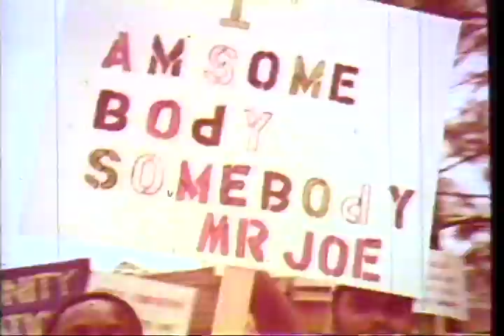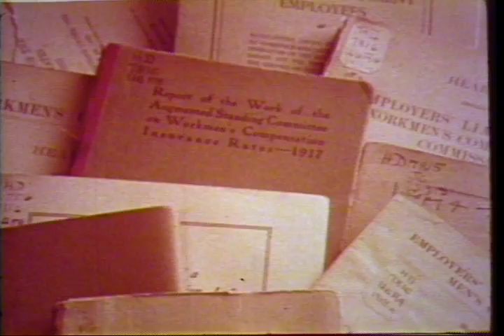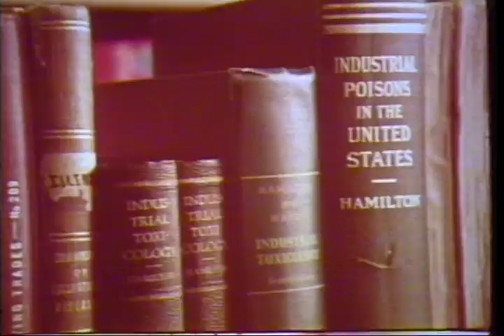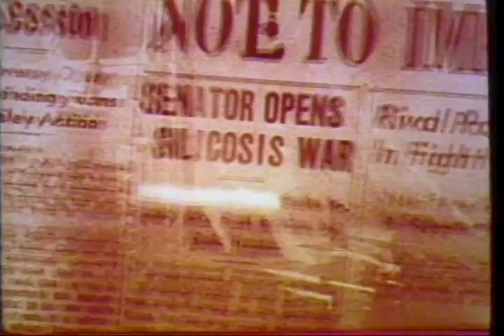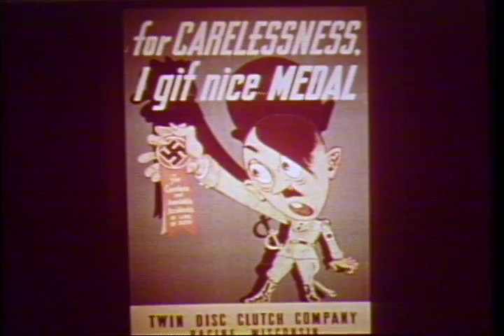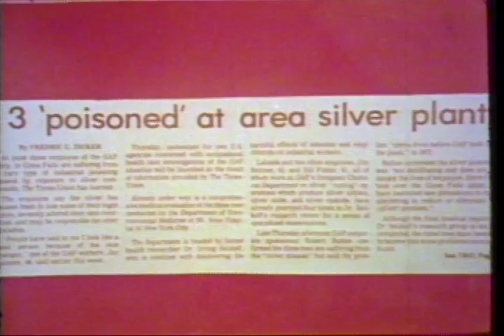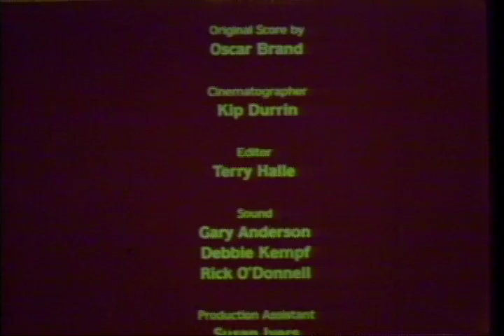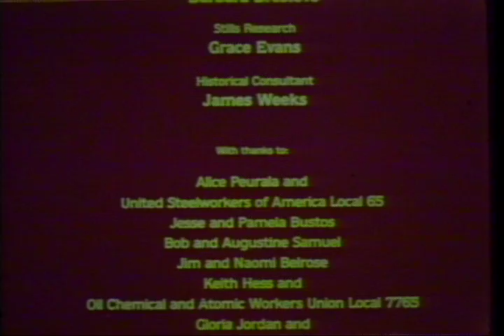Can't Take No More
Can't Take No More (1980)

A quick paced history of occupational health and safety in the U.S. from the Industrial Revolution to the 1970s. Produced and distributed by OSHA in 1980. Then in 1981, the incoming head of OSHA Thorne Auchter recalled and destroyed most copies. A few copies were kept alive by renegade union officials who refused to return their copies. The penalty for being discovered in possession of one of these films was loosing all OSHA funding for their safety and health programs.

This film was preserved through the years through the efforts of Mark Catlin, who made this and other censored OSHA films available for digitizing.